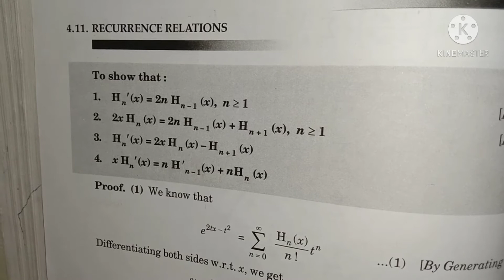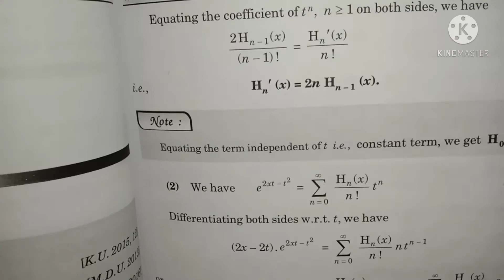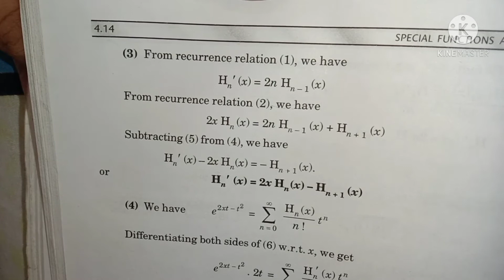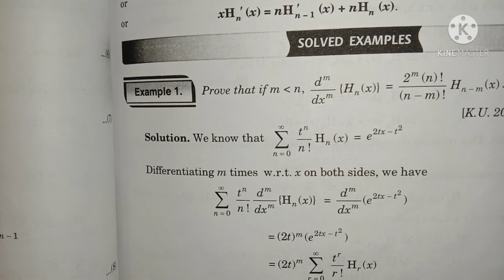Derivation of Hermite's polynomials and recurrence relations|Chapter 4|Special functions and inte...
Hii Learners!!
We are discussing 4th sem graduation maths(special functions and integral transforms). This is Lecture 3 of chapter 4. Previous ones are already on channel .So, Keep watching and keep learning

Complete playlist of B.A./B.Sc.(4th semester)maths (Special functions and integral transforms)